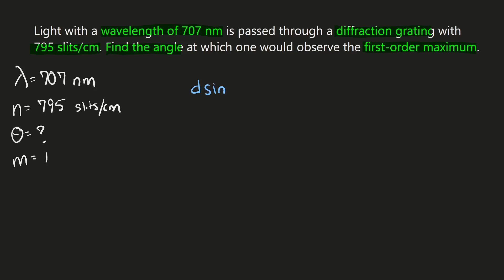Physics Interference and Diffraction Problem Solver - Solving Diffraction Grating Problems 10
Light with a wavelength of 707 nm is passed through a diffraction grating with 795 slits/cm. Find the angle at which one would observe the first-order maximum.